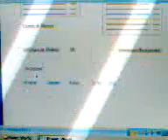Christian Pen and Paper Roleplaying Games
Tabletop Pen and Paper Roleplaying Games that are Christian